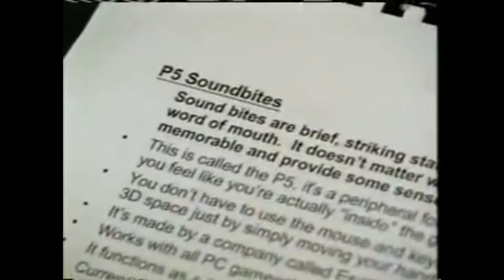what is the meaning of stealth marketing, Learn to use it in Effective way"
What is the meaning of Stealth Marketing?, Learn to use it in an effective way"

Develop your business goals and strategies for achieving them through the beautiful Stealth and Buzz Marketing.

In this video, Sandeep Singh shares about Stealth Marketing and how to use it in an effective way. Watch this video to the end for a better understanding of Stealth Marketing.

Examples Credits- Google Images, @litez16